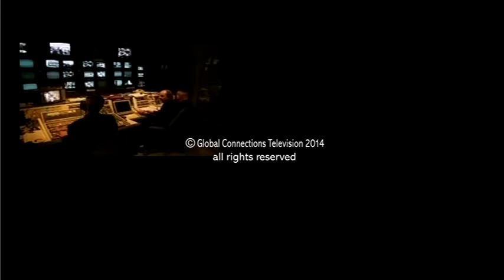Maher Nasser on GCTV with Bill Miller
Maher Nasser, Director of the Outreach Division in the Department of Public Information in New York, discusses how DPI  communicates with the academics, media, public and policymakers.